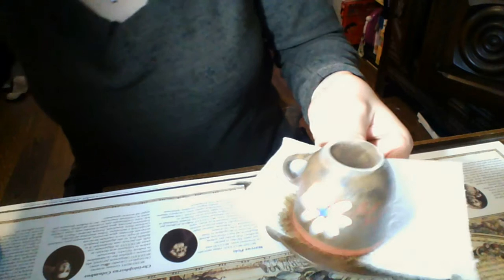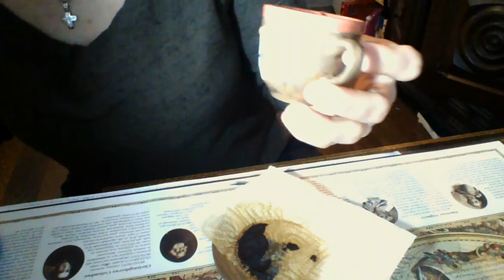Démonstration pour un tirage de marc de café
j'ai réalisé une vidéo pour vous expliquer comment préparer un café pour un tirage de voyance de cafédomancie (tirage dans le marc de café).

Je me suis trompé de mots à des endroits mais j'ai juste corrigé derrière.

Je vous remercie pour le temps que vous avez passé pour voir la démo.  Je vous invite à découvrir mon blog sur le lien suivant "

Bonne visite!